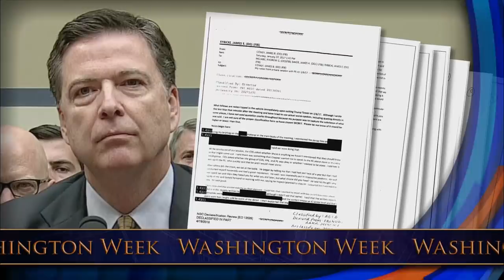Latest updates in the Russia probe, North Korea announces plans to suspend nuclear missile tests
The panelists analyzed a week that saw the release of memos written by former FBI director James Comey and the addition of former New York City mayor Rudy Giuliani to President Donald Trump’s legal team. And days after Secretary of State nominee Mike Pompeo met with North Korea's Kim Jong Un, the country announced its plans to suspend nuclear missile tests and close a test site.